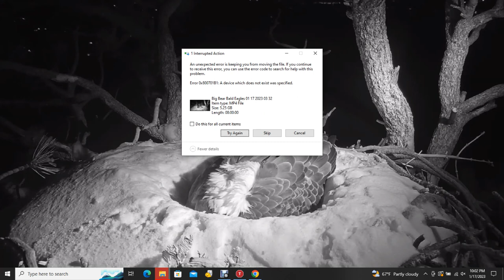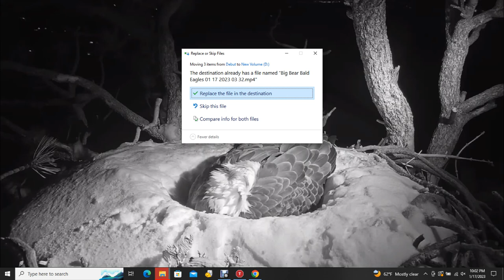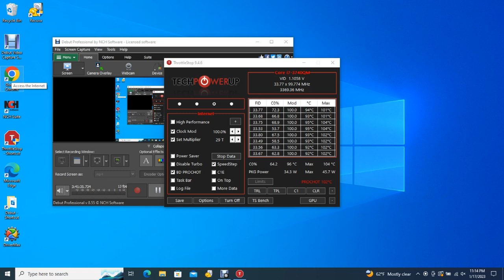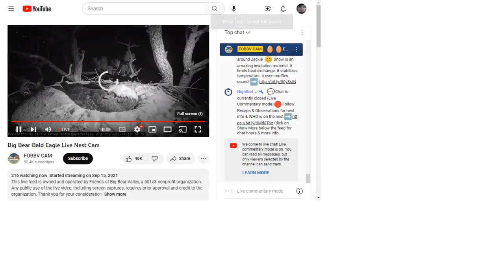Big Bear Bald Eagles 01/17/2023 19:33